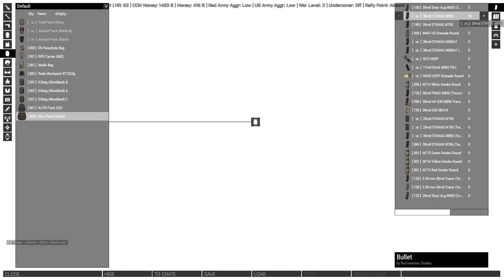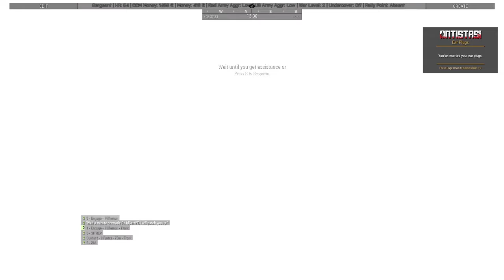Arma 3 Antistasi Global Mobilisation Day 6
Germany has been invaded by Russia. The locals will not let that stand!